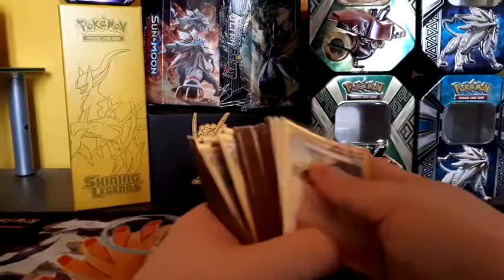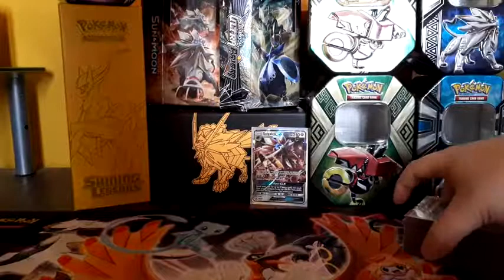Welcome To My Pokemon TCG Channel!!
Welcome everyone. For those who want to know what's going to be in this Channel, please watch thus whole video